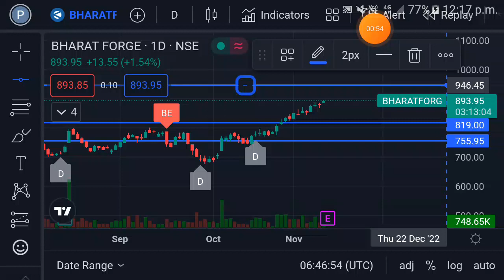Bharat Forge share target | bharat forge share news | bharat forge share latest news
Paid Course free Swing Trading